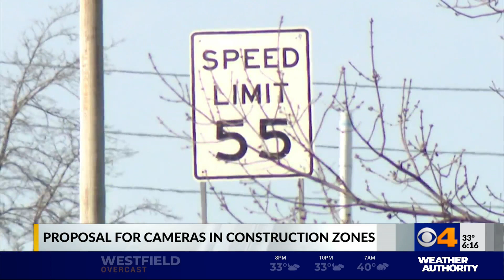Proposal for cameras in construction zones